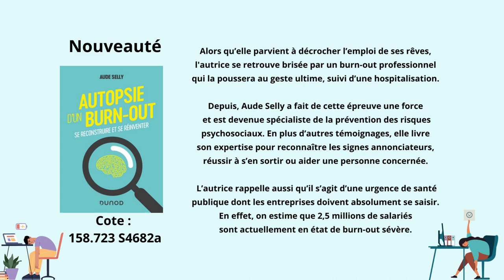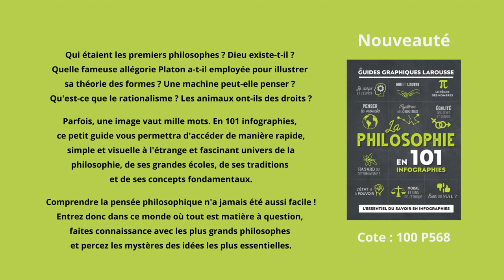Suggestions de lecture - 22 mars 2023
Cette semaine : une bande dessinée et des films d'horreur qui donnent des frissons, une introduction à la philosophie en 101 infographies, l'histoire de la monnaie et celle de la Ligue des droits et libertés, ainsi qu'une autopsie d'un burn-out !